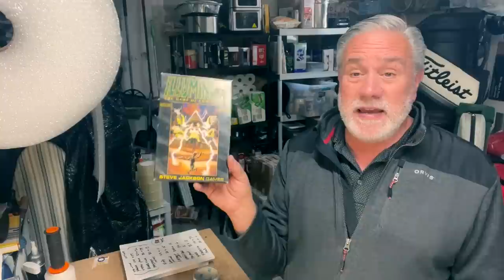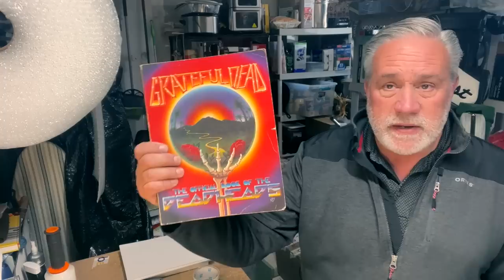Amazing Comic Book Prices On Ebay. (These Sales Help Me With My Retirement)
Amazing Comic Book Prices On Ebay.  (These Sales Help Me With My Retirement).  Everyday more sales on Ebay keep my retirement on my terms.  Ebay and Amazon have helped me enjoy a great early retirement.

Record Album Shipping Boxes

Small Book Shipping Box

5 Inch Rolls Of Shrink Wrap

36 rolls of shipping tape

Marsh 2" tape dispenser

120 4X8 Bubble mailers

AC/DC adapter multi-voltage with 8 plugs